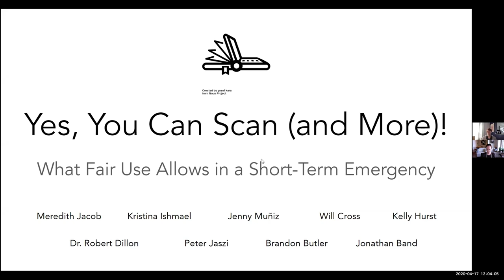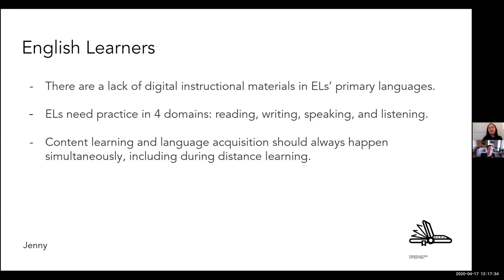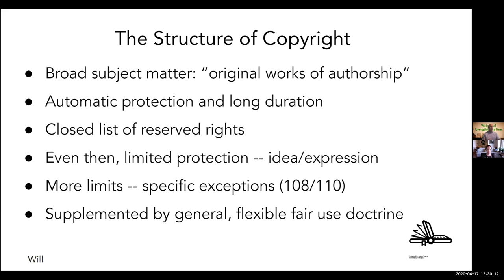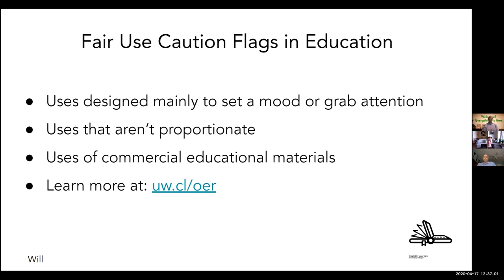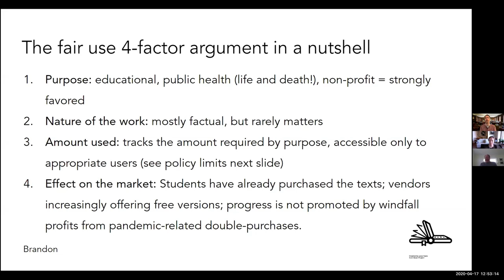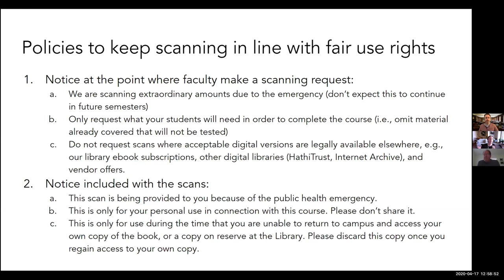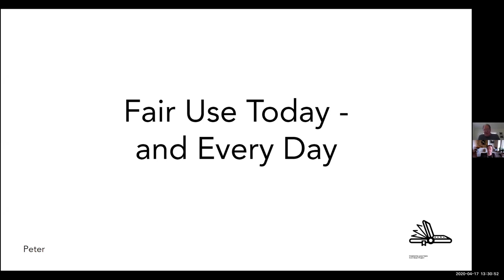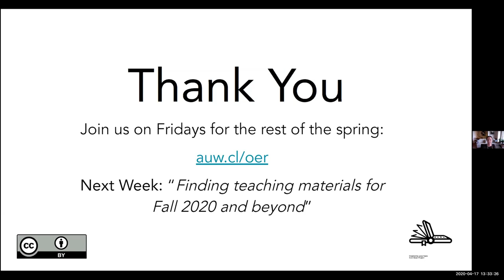Educational fair use in the COVID-19 emergency: yes you can scan (and more) for K-12 education